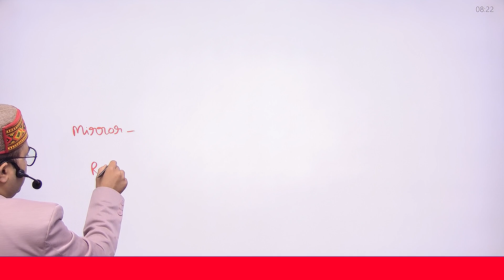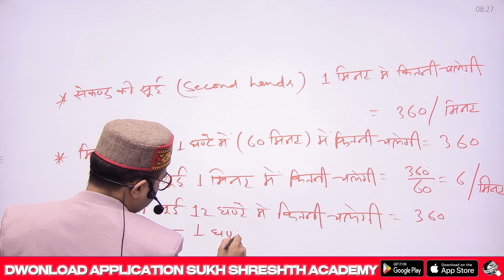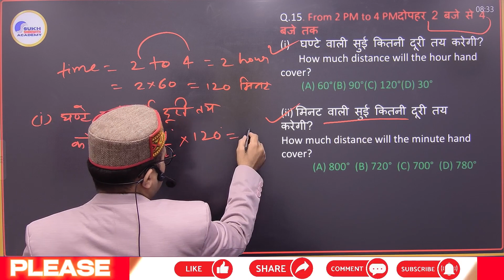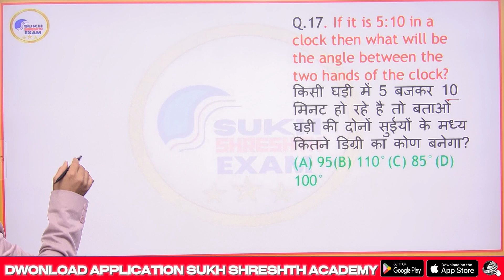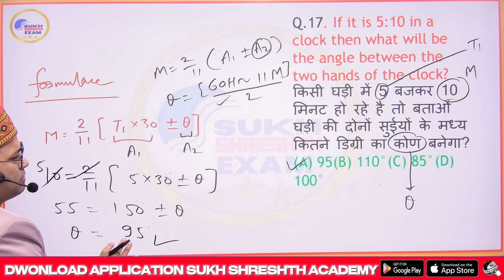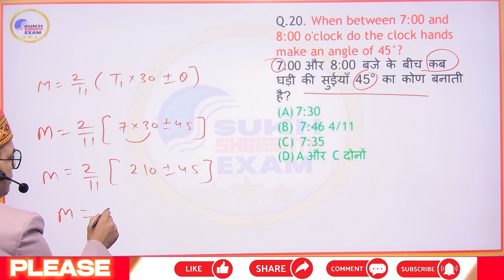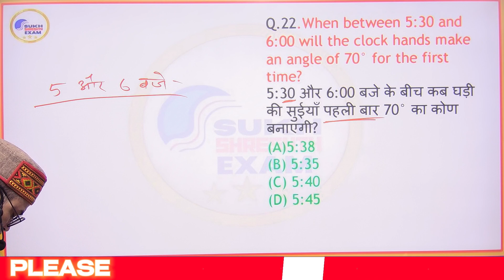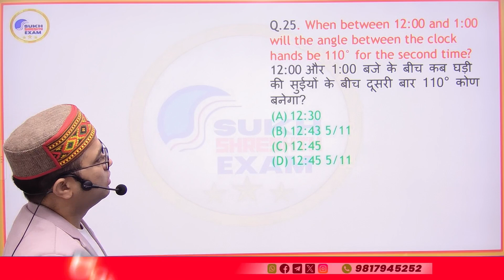CLOCK PART - 2 REASONING || ALL COMPETITIVE EXAMS || BY SUKH SHRESHTH EXAM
Welcome to SUKHSRESHTH EXAM - All Competitive Exams Preparation Channel.
 Join Us for All Competitive Exams Preparation.